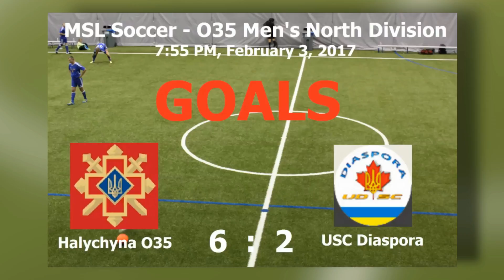Kontakt TV: February 11th, 2017 (Part 4/12 #2524)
Sports News ... Welcome to the KONTAKT Ukrainian Television Network. Produced by Jurij Klufas and hosted by Marta Czurylowicz, the program is based in Toronto, Canada and is televised in several cities in North America and Ukraine. It is a weekly 90-minute show that covers news, culture, politics and other topics relevant to the Ukrainian community. It is broadcast in a combination of two languages, English and Ukrainian.